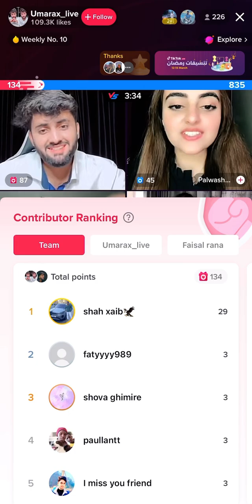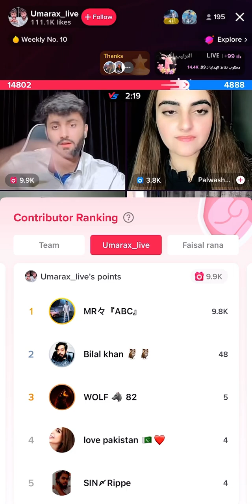Umarx team vs riya team ❤️TikTok live stream